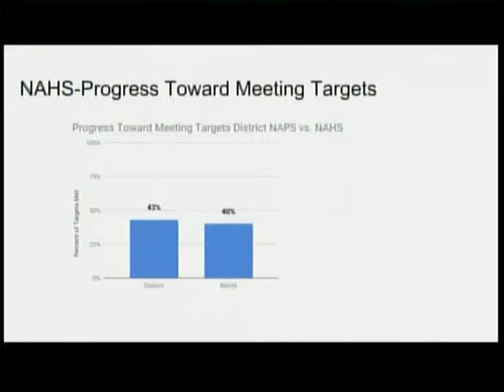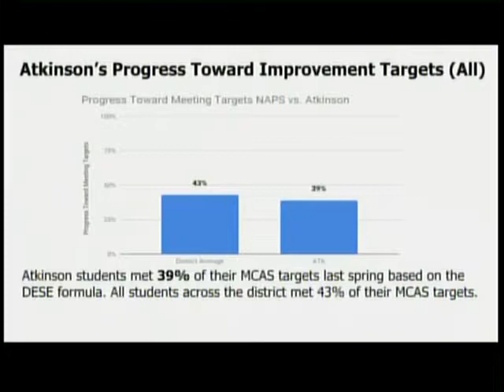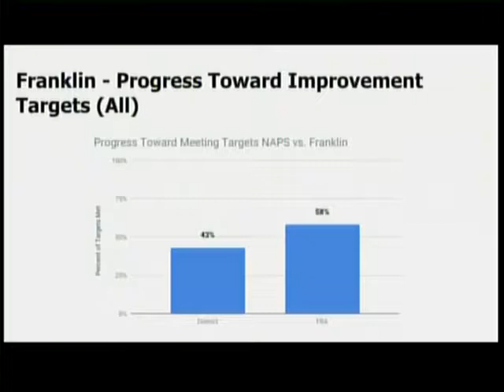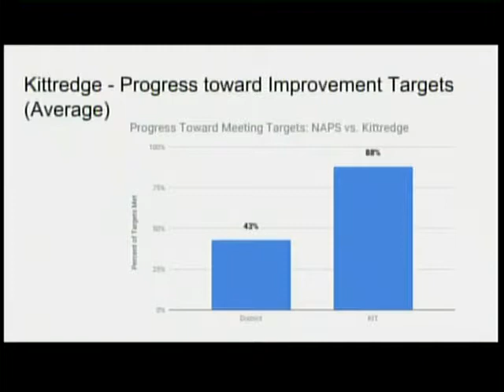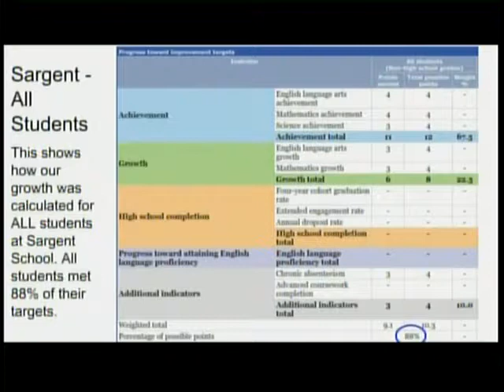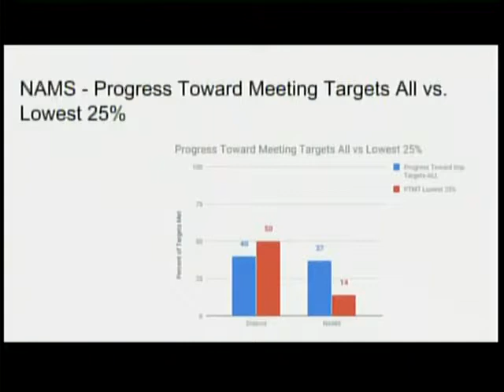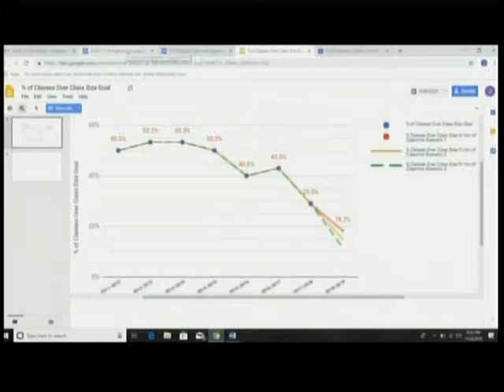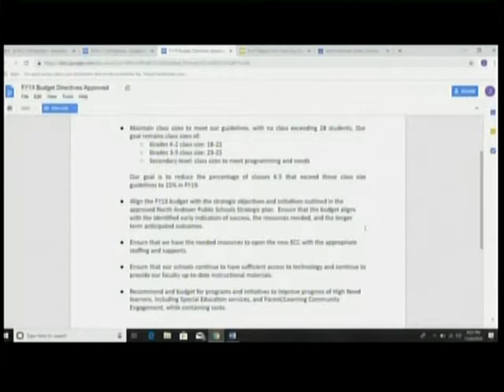North Andover (MA) School Committee Meeting - November 8th, 2018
CAM-ED telecast of the regular meeting of the North Andover (MA) School Committee, which took place on November 8th, 2018.